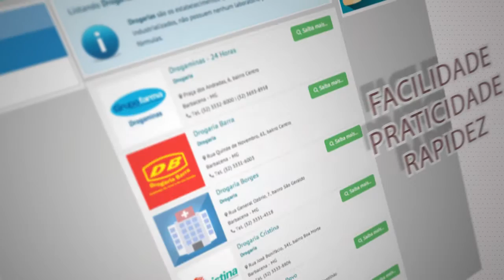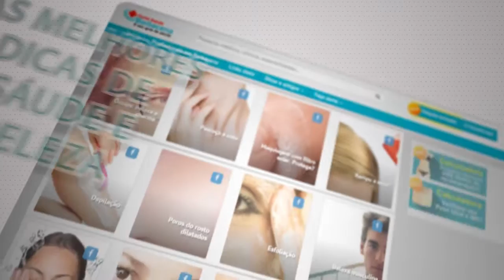Portal da Saúde Barbacena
Sua saúde é seu maior patrimônio, seu bem mais precioso. Por isso, o Portal Saúde Barbacena foi criado. Ele é seu guia de saúde, e bem estar em nossa cidade e toda a região, e reúne, num só lugar, informações dos melhores profissionais e empresas no ramo da medicina, saúde, bem estar e qualidade de vida.